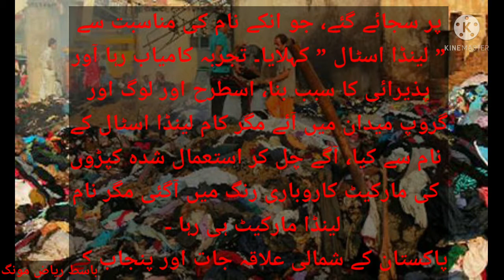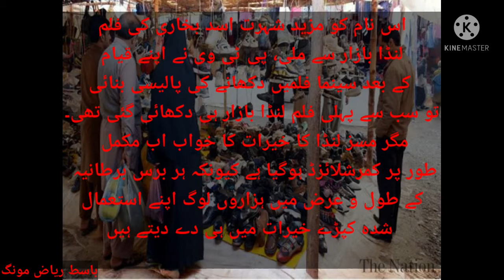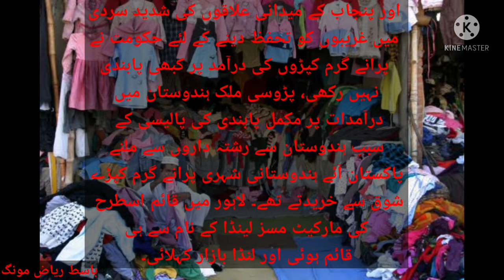Landa Bazar kis k name py bana or kesy bana or yeh kis kam k liye bana tha...